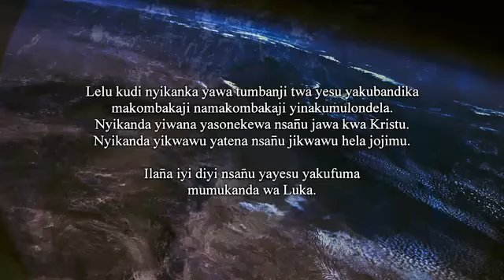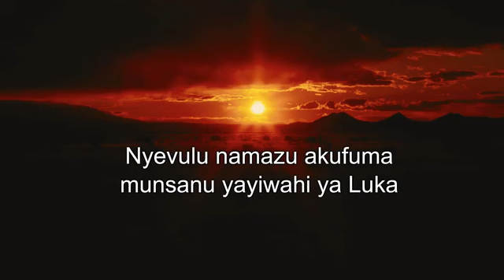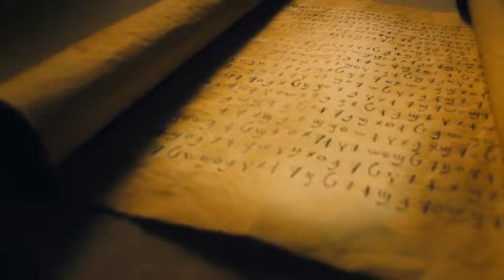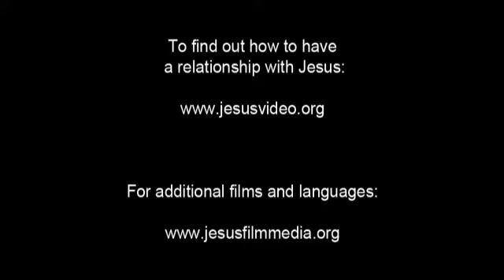Lunda Gospel Film! Jesus is the Hope of the world... JESUS SAVES!